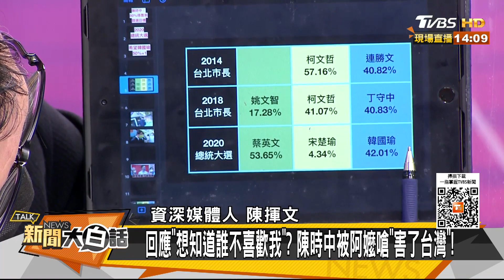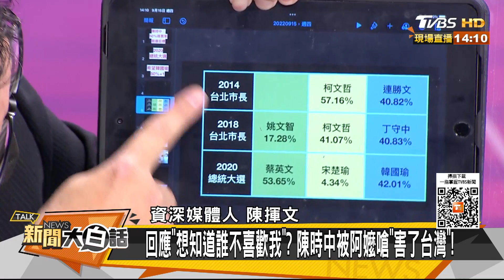阿嬤嗆陳時中去X被學生笑 網：票投他就是支持周玉蔻 新聞大白話 20220915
主持人：翟翾
本集來賓：陳揮文、高嘉瑜、鄭世維